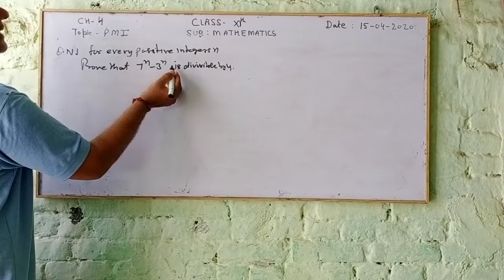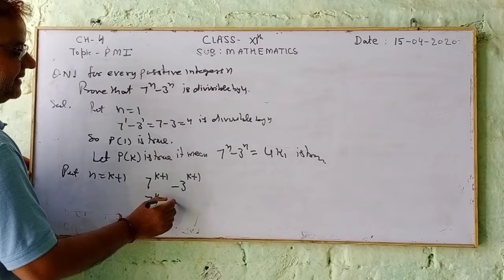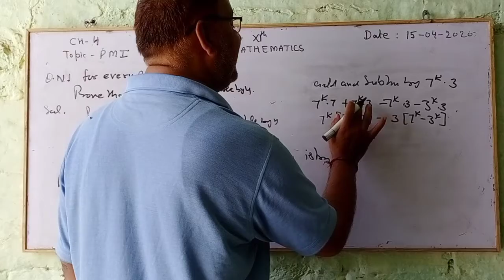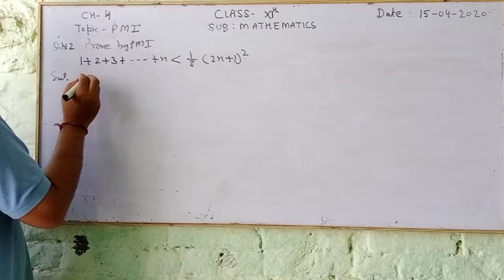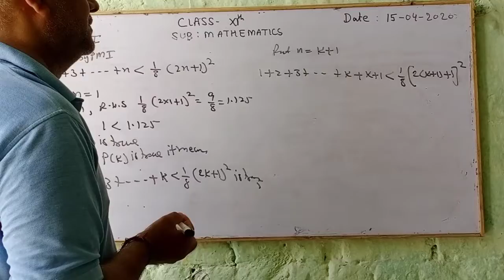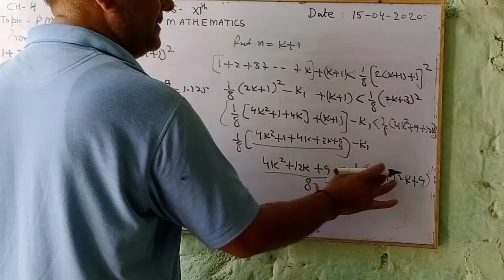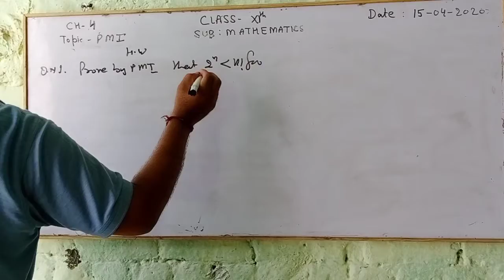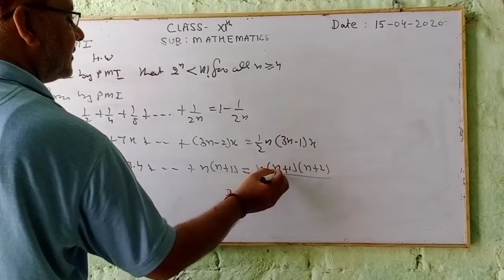CBSE live class by UD Sharma and SD sharma between Corona lock down(3)